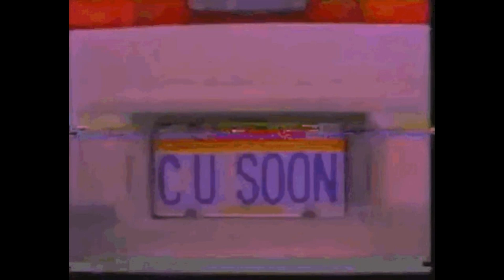[FREE] Vintage 90s R&B TYPE BEAT - "hiding all my life" - PROD BY SPAZonthebeat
"hiding all my life"- PROD BY SPAZonthebeat
that one girl yall